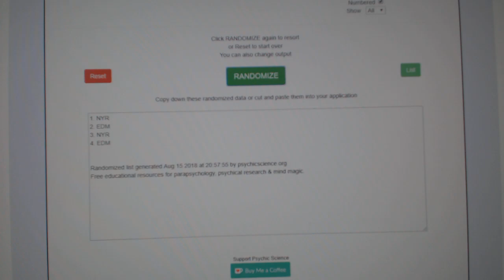Multi Randoms - C&C GB #8817